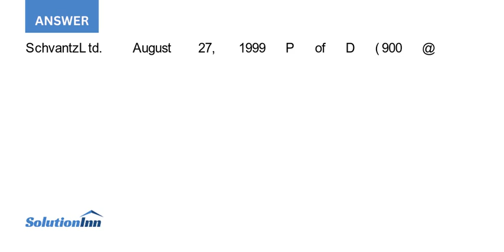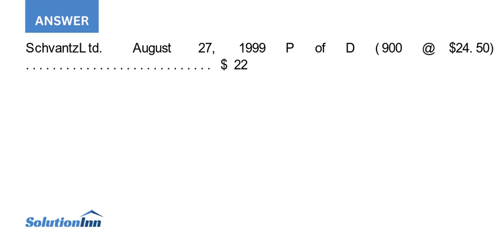Ms Plant decided to purchase shares in Schvantz Ltd a public company She purchased 800 shares at ...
Ms. Plant decided to purchase shares in Schvantz Ltd., a public company. She purchased 800 shares at $25 per share plus brokerage of $690 on May 24, 1998.The following additional transactions took place:June 30, 1999 - Purchased 500 shares of Shtupp Metals Ltd., a public company, ...